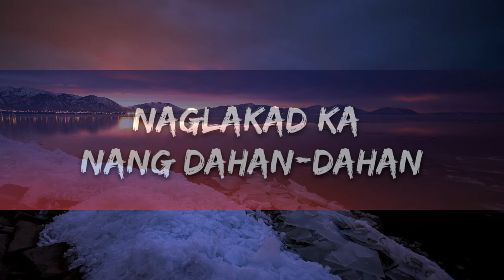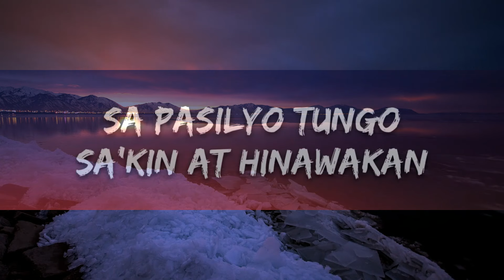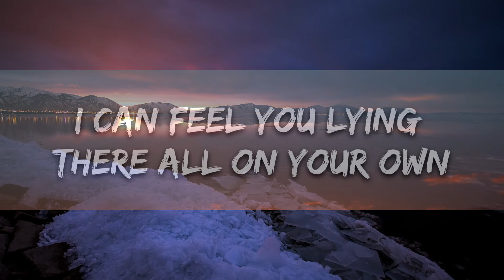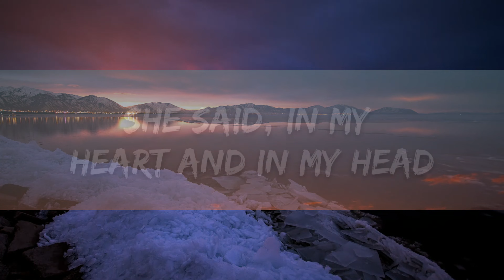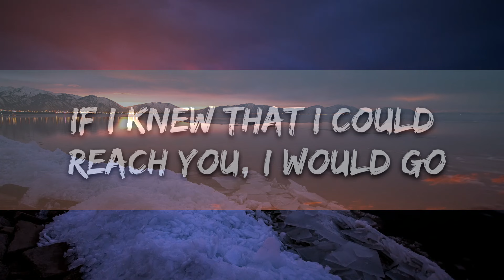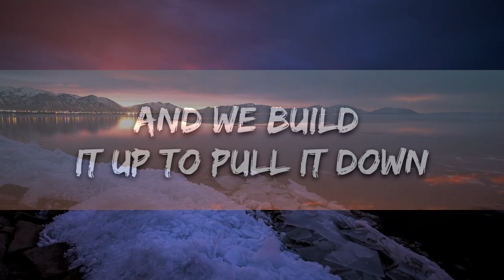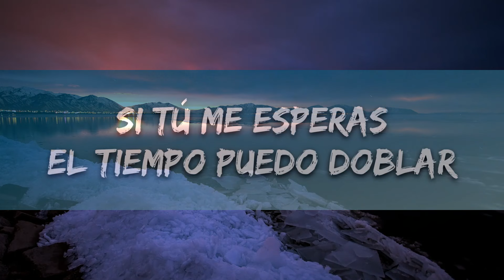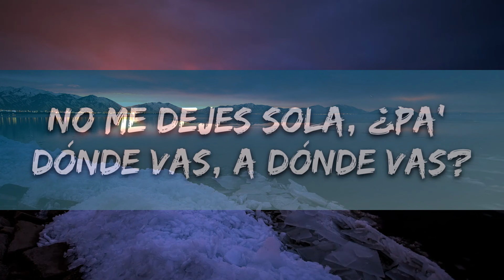Playlist || SunKissed Lola - Pasilyo (Lyrics) || Vibe Song